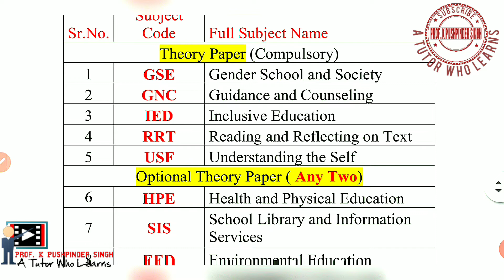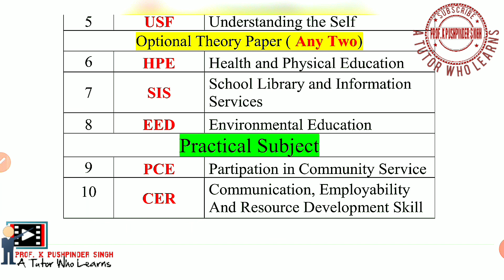IMPORTANT INFORMATION REGARDING SUBJECT CODES|| PANJAB UNIVERSITY CHANDIGARH|| ONLINE EXAMS